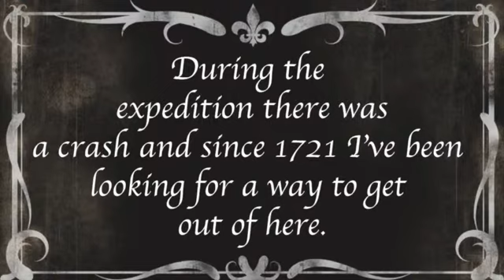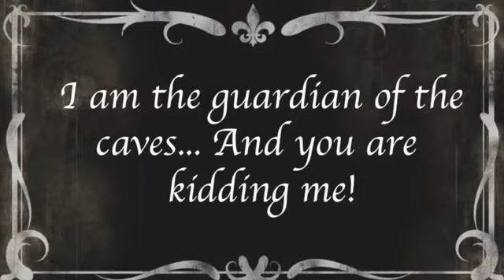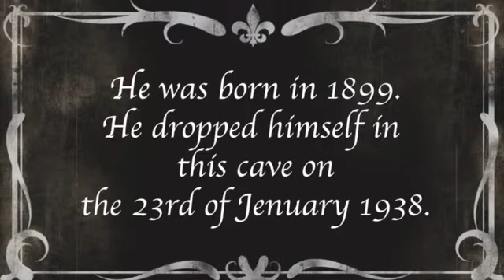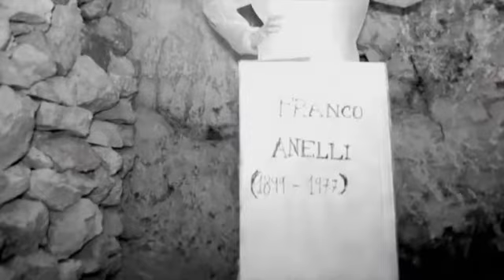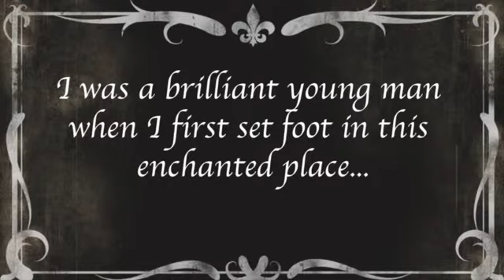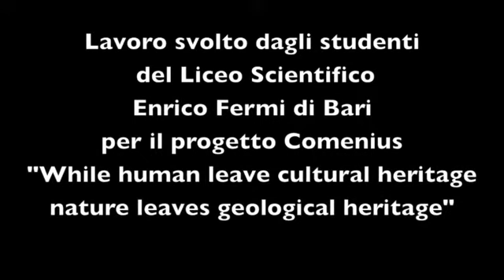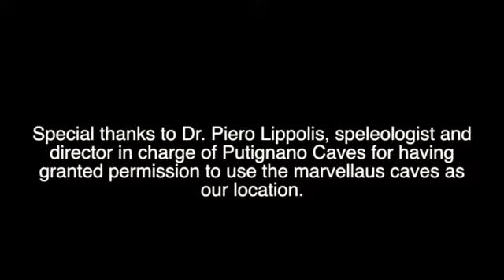A DREAM IN THE CAVE - L.S. E.Fermi Bari - V°CortoFestival - Lanuvio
1°Classificato Scuole Secondarie di II°grado - V°rassegna nazionale del video scolastico